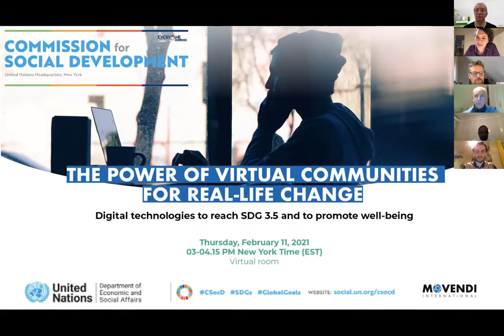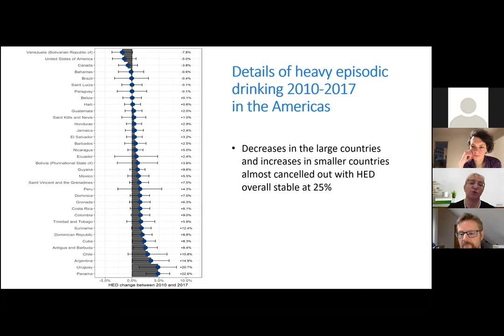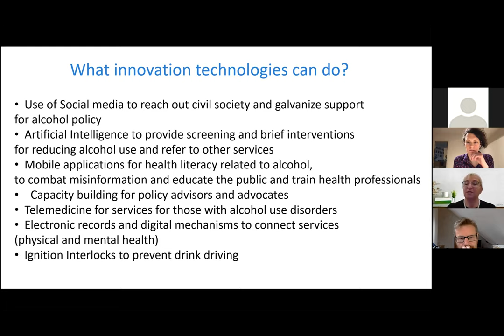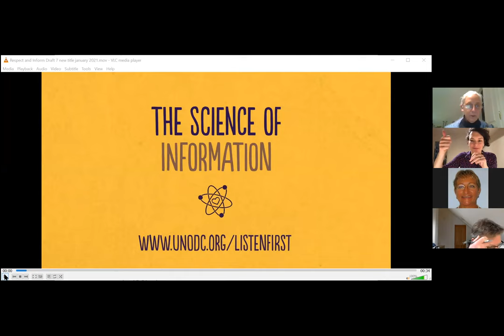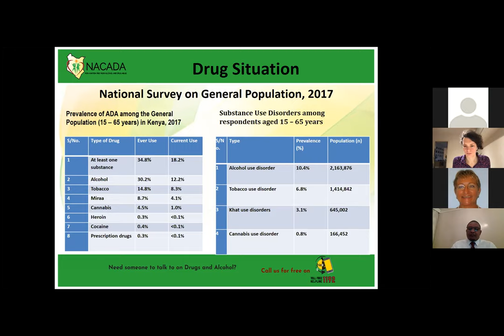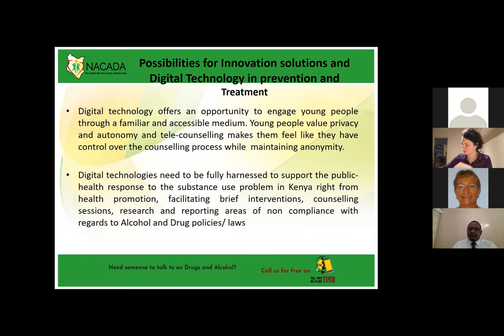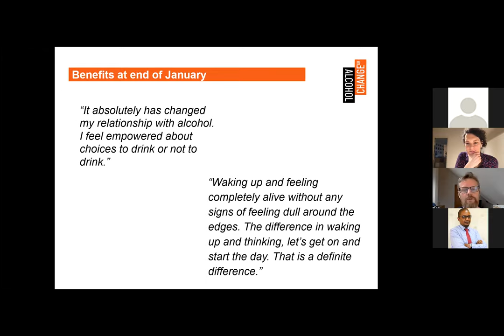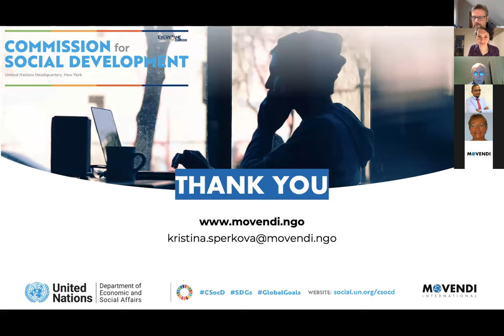CSocD59:The power of virtual communities for real-life change: Digital technologies to reach SDG 3.5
This is recording of Movendi International's side event during 59th Commission on Social Development.
Five experts representing governmental sector, UN agencies and civil society have come together to talk about the role of alcohol prevention in achieveing social development for all.

The speakers line-up:

- Keynote: Dra. Maristela Monteiro, Pan-American Health Organization (PAHO)
- Mrs Elizabeth Mattfeld, Prevention, Treatment and Rehabilitation Unit, Drug Prevention and Health Branch, United Nations Office on Drugs and Crime
- Mr Richard Piper, CEO, Alcohol Change UK
- Mr Adrian Njenga, Policy and Planning Unit, National Authority for the Campaign Against Alcohol and Drug Abuse, Kenya

Moderator: Ms Kristina Sperkova, International President, Movendi International, Slovakia